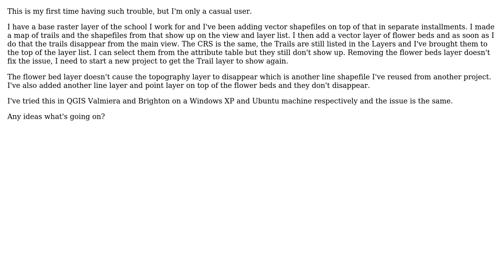GIS: Adding shapefile layers in QGIS causes previous layers to disappear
With thanks & praise to God, and with thanks to the many people who have made this project possible! | Content (except music & images) licensed under CC BY-SA | Music | Images & others | With thanks to user tinlyx user Dan Coppock user AndreJ and the Stack Exchange Network Trademarks are property of their respective owners. You are responsible for your own actions.